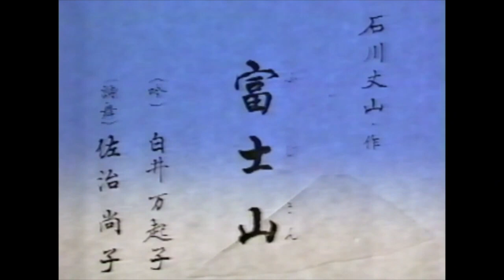全部「富士山」（石川丈山作）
日本吟剣詩舞振興会YouTubeチャンネルで好評な一つの吟題をまとめた「特集」コーナー

今回は「富士山」（石川丈山作）です。

さまざまな吟詠家の吟をお楽しみください。